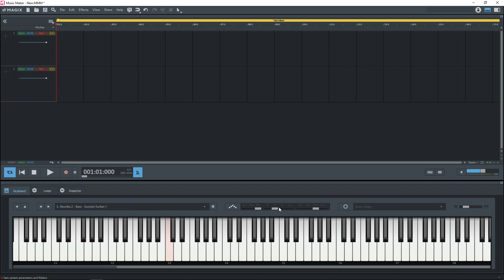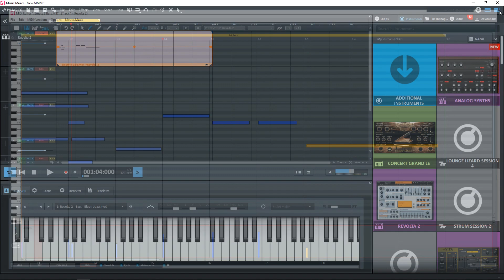Magix Music Maker Tutorial Midi Recording in Magix Music Maker 2020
This Magix Music Maker Tutorial looks at setting up your midi keyboard, recording midi into Music Maker 2020, and then editing midi in the piano roll. This works with Magix Music Maker Free, Plus and Premium. Midi Controllers for beginners guide

I'm using Magix Music Maker 2020 when i made this video.

M-AUDIO KEYSTATION MINI 32 MK3 ⇩⇩⇩⇩
► (US AMAZON)
► (CDN AMAZON)

► (US AMAZON)
► (CDN AMAZON)

In this video, Radio Zane of Simple Green Tech does a Magix Music Maker midi tutorial. This video looks at recording midi, editing midi in the piano roll and connecting your midi controller in Magix Music Maker. You can use this in all versions: Magix Music Maker Free, Plus, and Premium. I am using Magix Music Maker 2020 when I made this video. Magix Music Maker Free is free music making software for pc, Windows 10.